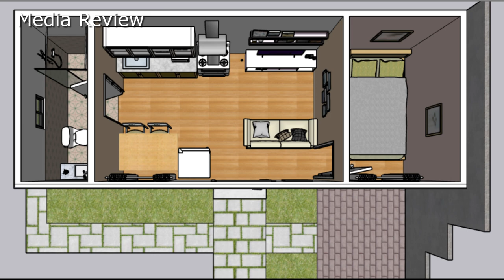Shipping Container House l Budget Size House Design Ideas - Floor Plan l Under $10k!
Here is the type of building shipping container house plan design ideas, it's a small house design idea in a budget that is under $10k! This is a full metal wall cladding.

Dream House Designs

1 Bedroom, 1 Bathroom, Living Room, Kitchen & Dining